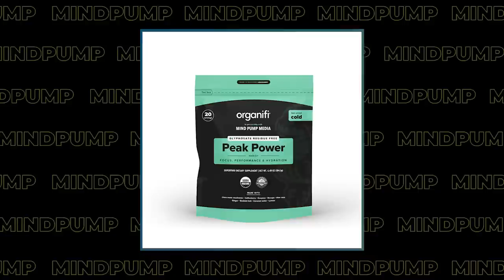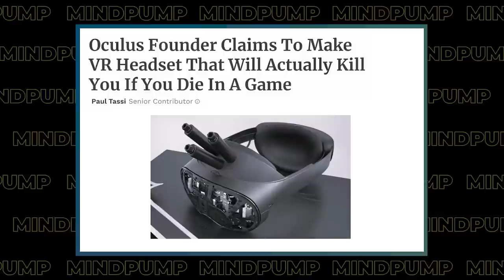If You WORK OUT LESS, You Might Build More Muscle: This Is Why | Mind Pump 1954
00:00 Intro Mind Pump Fit Tip: The goal should ALWAYS be to do the least amount of work to elicit the most amount of change.
08:21 Why the guys are SO excited about Organifi’s Peak Power release.
14:30 VR, the ultimate party trick?
26: 07Avalanches are scary.
31:23 Mind Pump Recommends, Orgasm Inc. on Netflix.
43:00 SleepMe during pregnancy is a game changer.

45:55 ListenerLive question #1 – What program do you recommend transitioning from bodybuilding to powerlifting?
55:04 ListenerLive question #2 - What sort of training and movements would you suggest as I continue this mobility journey in pursuit to get back into playing sports?
1:06:03 ListenerLive question #3 - How, if any, can you marry aesthetic, performance, and strength for a dancer?
1:20:53 ListenerLive question #4 - What is the best way to gain a lot of needed weight while also keeping my physique in check?

Mind Pump 1945: How To Formulate A Supplement That Works With Shanais Pelka

Oculus Founder Claims To Make VR Headset That Will Actually Kill You If You Die In A Game

Mind Pump 1927: Performance Training Secrets From A Top NBA Trainer With Cory Schlesinger

People Mentioned
Cory Schlesinger (@schlesstrength) Instagram